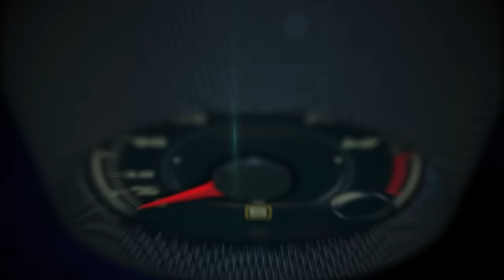2017 Alfa Romeo Giulia at the New York Auto Show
Expanding Alfa Romeo’s lineup beyond the ultra-high performance Giulia Quadrifoglio, the all-new 2017 Giulia and Giulia Ti models will make their North American debut at the 2016 New York International Auto Show, further highlighting the first of a new-generation of vehicles embodying Alfa Romeo’s La meccanica delle emozioni (the mechanics of emotion) spirit, world-class performance, advanced technologies, seductive Italian style and an exhilarating driving experience to the premium mid-size sedan segment.

“All-new from the ground up, the 2017 Giulia lineup marks Alfa Romeo’s return to the heart of the premium sedan segment and the next chapter of the brand’s rich 105-year heritage,” said Reid Bigland, Head of Alfa Romeo – North America. “From the new Giulia and Giulia Ti models, to the ultra-high performance Quadrifoglio model, each of our Alfa Romeo sedans deliver class-leading power and handling, the pedigree of incredible technology and race-inspired performance, plus design and style that could only be crafted in Italy.”

Three exciting Giulia models that highlight Alfa Romeo’s balance of engineering and emotion
Building on the excitement of the ultra-high-performance 505-horsepower Giulia Quadrifoglio model that debuted at the Los Angeles Auto Show in November, the all-new Giulia and Giulia Ti (Turismo Internazionale) models continue to expand Alfa Romeo’s perfect balance of engineering and emotion to the heart of the premium sedan segment with an Italian designed and crafted sport sedan that is driver focused.